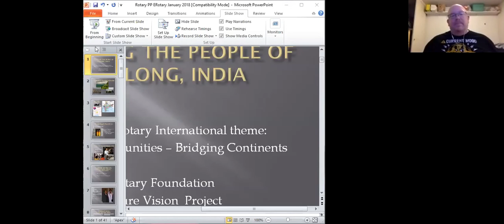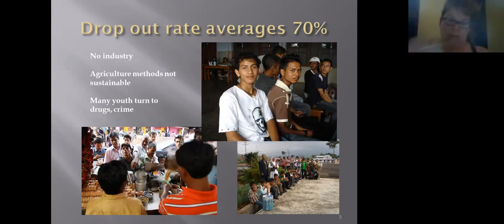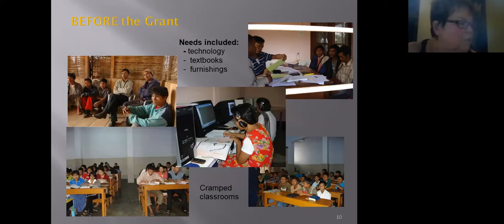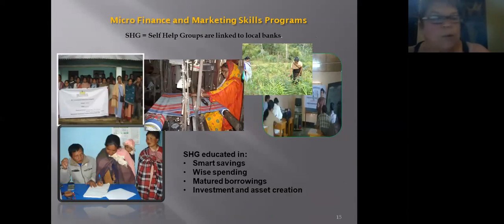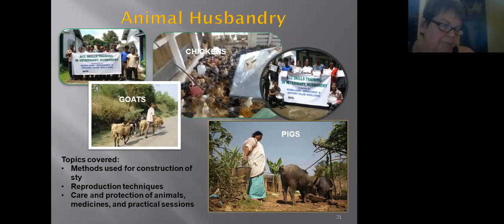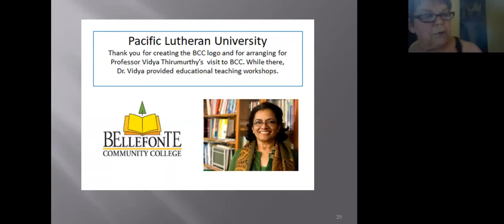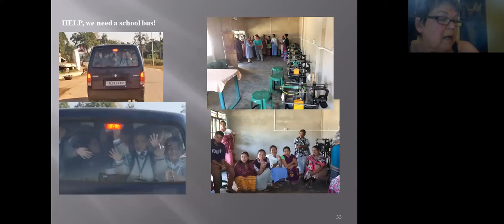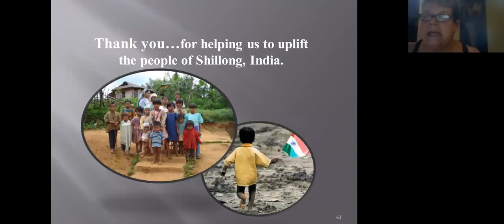E Club mtg 20180118 version A edited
Pamela Deacon-Joyner in Shillong, India